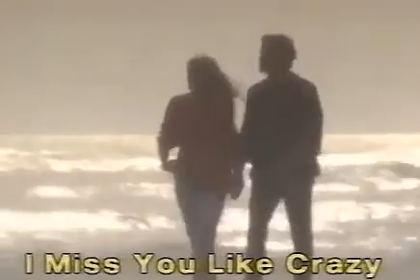Slave "Share Your (L.O.V.E.)" (Vaporwave)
"I do not take credit for this video." All I did was Vaporize the original song. The original artist of this song, is fully responsible for the creation of this song.